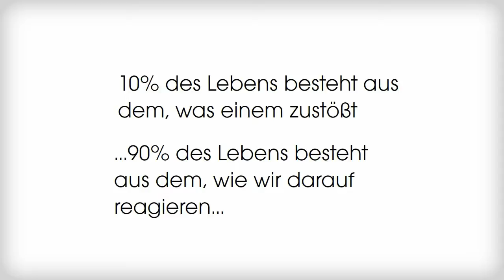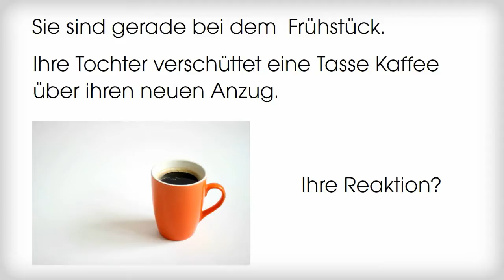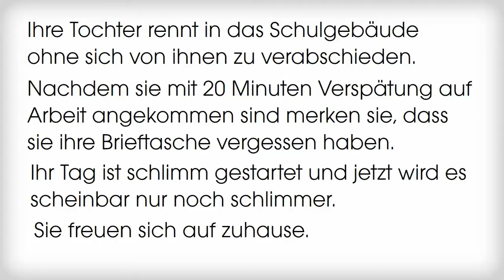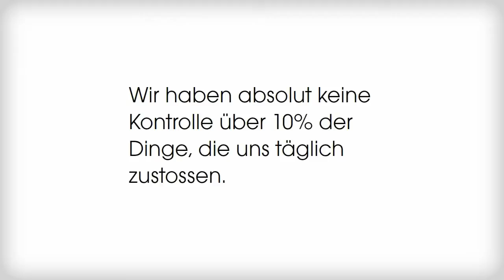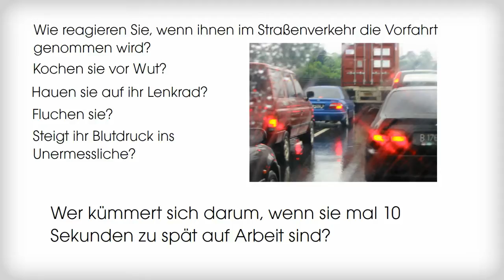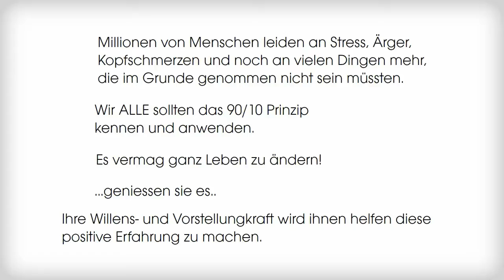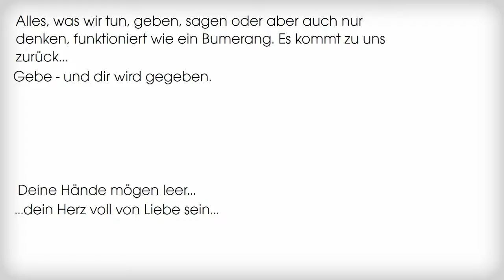Das 90/10 Prinzip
Tolle Kommunikationsbücher:
"Die Kunst des Verbalen Aikido“
Lernen Sie wertschätzendes Beeinflussen

„Die Zukunft des guten Kommunikators“
Effektiv kommunizieren – so geht es!

„Die Saat guter Kommunikation sähen“ Wie Fortschrittliches Denken ihr Leben positiv beeinflussen kann

„I Win!“ Das Selbsthilfebuch für Menschen, die von Selbsthilfebüchern genervt sind!